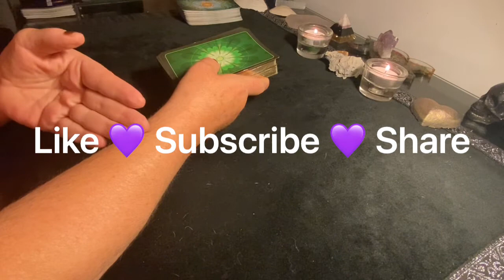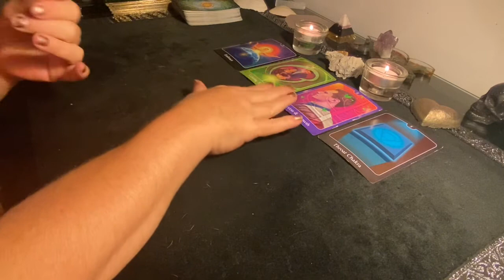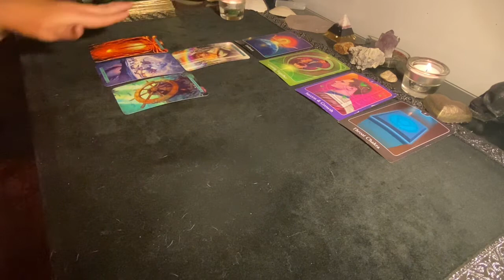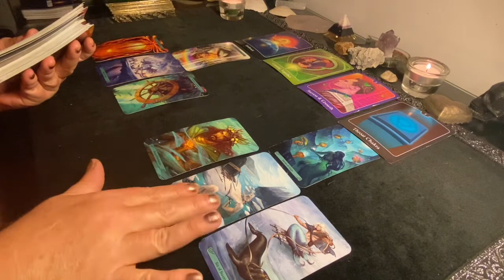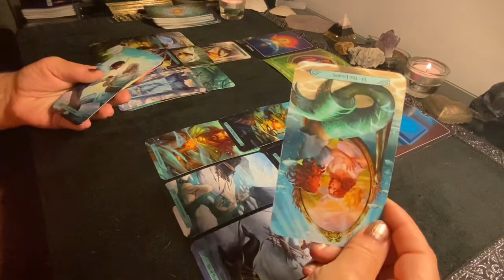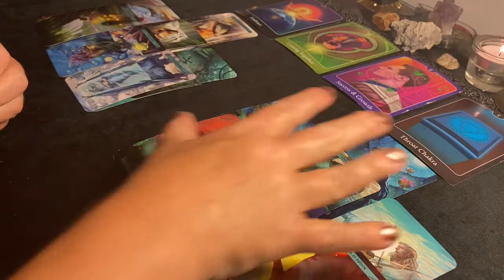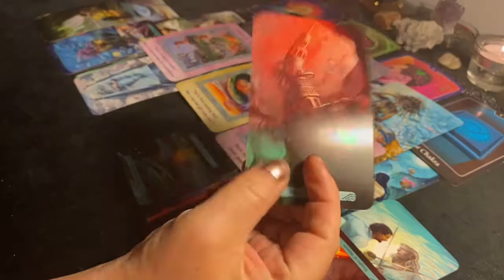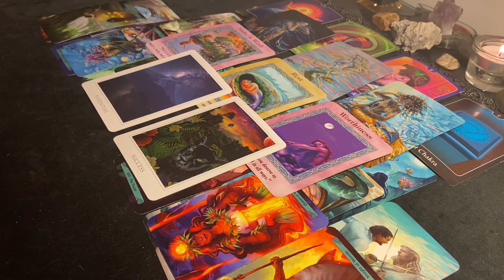ARIES ♈️ This connection has potential but do you want it? ❤️ Aries Love Tarot Reading